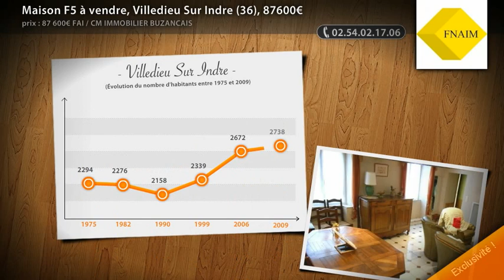Maison F5 à vendre, Villedieu Sur Indre (36), 87600€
- Idéal 1er achat, VILLEDIEU maison sur cave, 112 m² habitables de suite, cuisine aménagée, séjour 30 m², 3 chambres, bureau, vie possible de plain pied, grenier aménageable de 20 m², garage et cour. Immo de France Chapelot Pelegrin Villedieu / Indre 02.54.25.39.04.. (Prix : 87600€ FAI)

• AGENCE :
Cm Immobilier Buzancais (Buzancais)

• ANNONCE :
• N° de mandat : 15143
• Type de bien : Maison
• Surface : 112m2
• Nb de pièce : 5
• DPE : 362 kWhep / m².an
• GES : 11 kgéqCO2 / m².an